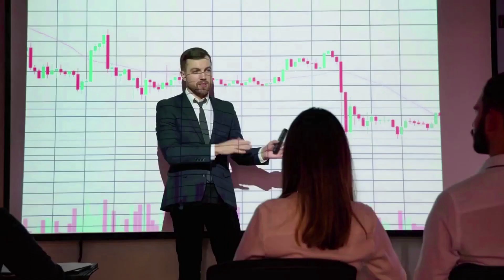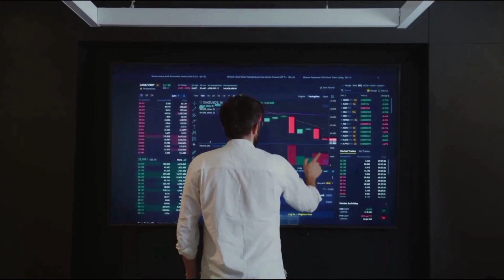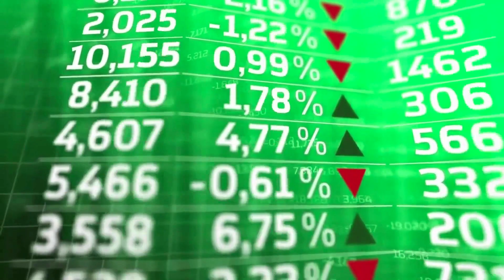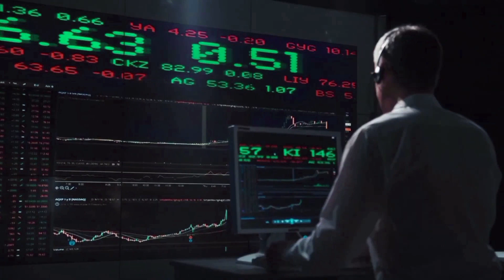ALGO WILL X1000 AFTER THIS NEWS!! IT'S POSSSIBLE?? - Algorand PRICE PREDICTION OCTOBER 2023